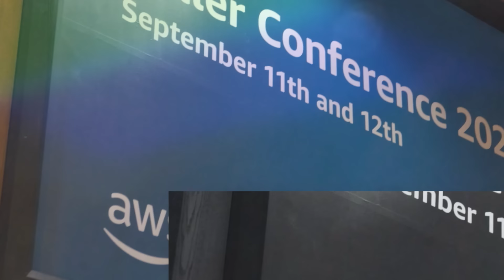GeekWire Studios | AWS Marketplace Seller Conference Spotlight: Mona Chadha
GeekWire Studios | AWS Marketplace Seller Conference Spotlight

Mona Chadha: Director of Infrastructure Category Management & Partner Development, AWS

Host: Brian Westbrook, GeekWire Studios